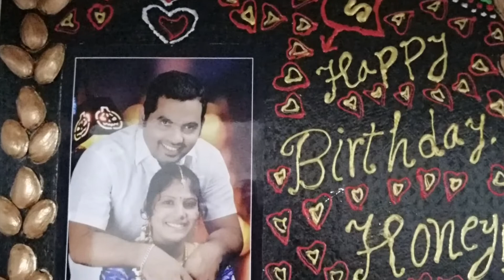My hubby birthday celebrations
Journey of my hubby birthday celebrations